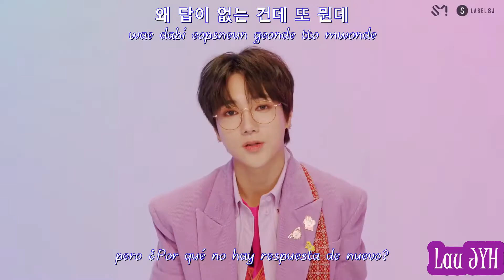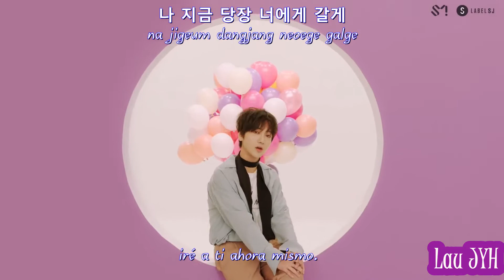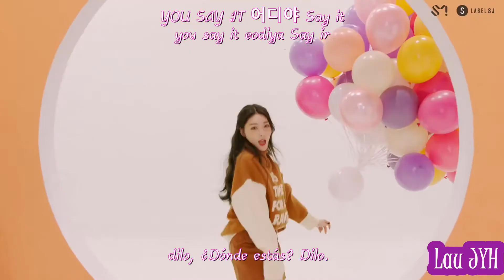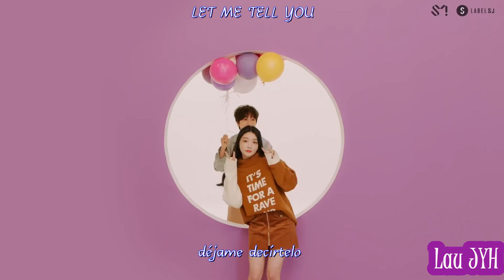예성 & 청하 (Yesung & Chung Ha) – Whatcha Doin’ (지금 어디야?) (Sub español + Hangul/Romanizacion)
❤ LÉEME ❤ ---
• Artista: 예성 & 청하 (Yesung & Chung Ha)
• Korean Title: 지금 어디야?
• English Title: Whatcha Doin’
• Fecha: Diciembre 17, 2018.
• Genero: K-Pop / Dance
• Label: SMTOWN
• Single: Whatcha Doin’